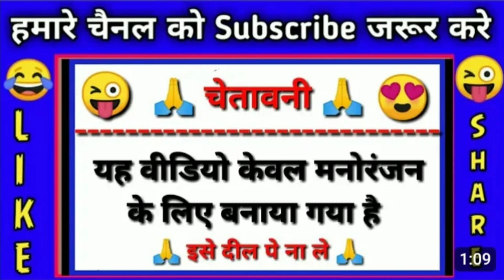गंडमरी औलाद ॥ जबरदस्त Rajasthani Marwadi Comedy Video ।। Funny 🤣 ।। Bhagwan Saini Comedy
गंडमरी औलाद ।।_न्यू_जबरदस्त_कॉमेडी_।। Marwadi Comedy ।। Bhagwan Saini Comedy

rok drama
rok drama comedy
डोबा की कॉमेडी
rokdrama
ruk drama
rock drama
doba comedy
डोबा और पोखर की कॉमेडी
doba pokhar comedy
रोक ड्रामा डूबा की कॉमेडी
कॉमेडी
doba ki comedy
comedy
रॉक ड्रामा
डोबा पोकर की कॉमेडी
डूबा
rok
doba की कॉमेडी
डूबा पोकर
rajasthani comedy
पोकर डोबा
पोकर और डूबा की कॉमेडी
रोग ड्रामा
rok drama new comedy
डूबा कॉमेडी
marwadi comedy
doba poker
डोबा कॉमेडी
चित्तौड़ की कॉमेडी
comedy video
राजस्थानी कॉमेडी
rok डामा
chittod ki comedy
dhoba ki comedy
doba comedy video
chittod wale
डूबा डूबा
poker ki comedy
chittoor wale
डोबा पोकर
पोकरडोबा और पोखर
doba pokhar rockdrama
rock drama comedy
dubai ki comedy बाबा की कॉमेडी
doba fokar
rock comedy पोखर की कॉमेडी
चित्तौड़ वाले
मारवाड़ी कॉमेडी
चित्तौड़ कॉमेडी
डूबा और पोकर की कॉमेडी comedy
chittod सरपंच की कॉमेडी
rok drama new video
पोकर कॉमेडी
कोयला की कॉमेडी
koyla comedy
drama
rok darma
chittoor wale ki comedy
टोपा की कॉमेडी
rj09 chittoor wale
poker comedy चित्तौड़ वाली कॉमेडी
doba fokar comedy
koyla ki kami comedy
light comedy
Adventure Of Jungle Game - Ep-1 | Rok Drama
भोलू और लोभु Part-2 | Rok Drama